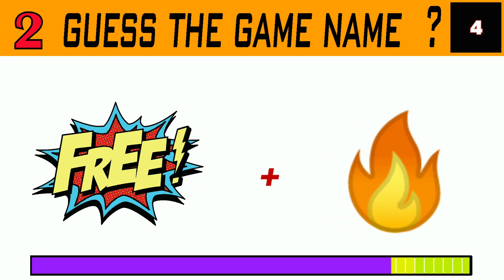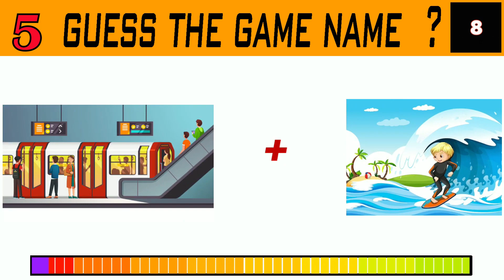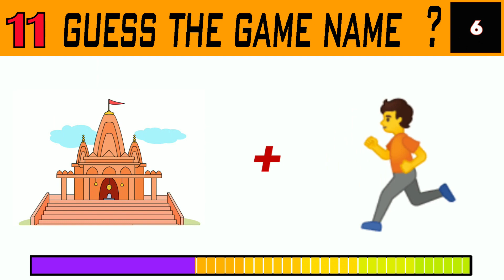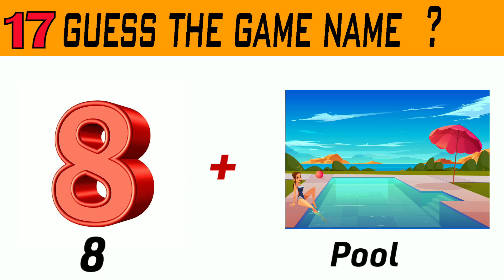guess the game by emoji challenge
1 - guess the game name
2 - guess the game by emoji
3 - guess the game by emoji challenge
4 - quiz game by emoji
5 - guess the game logo